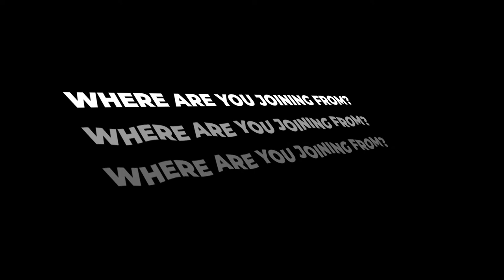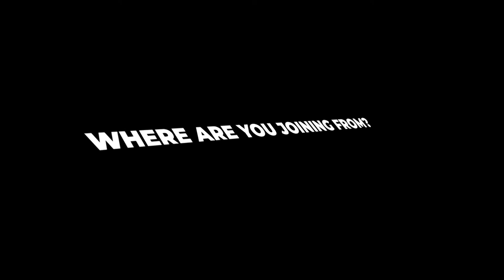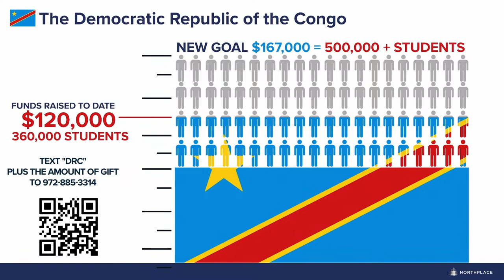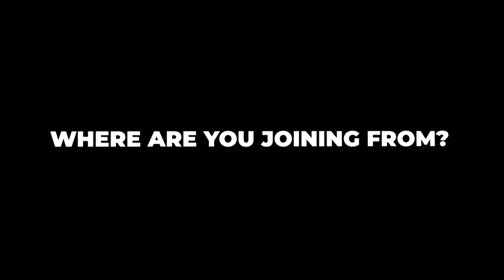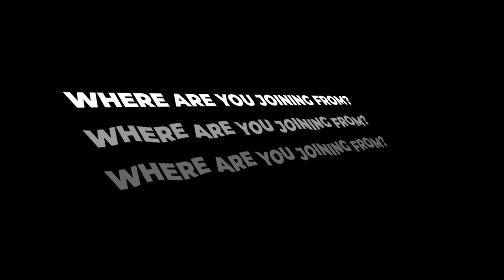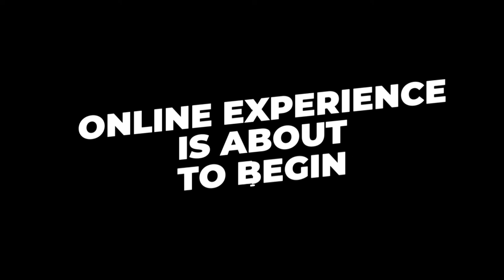Northplace Church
Gather around your screen and worship along with Northplace Church - Live from Sachse, TX
Are you new?